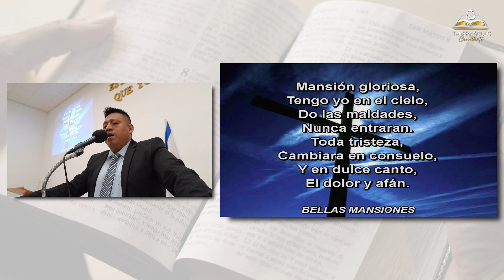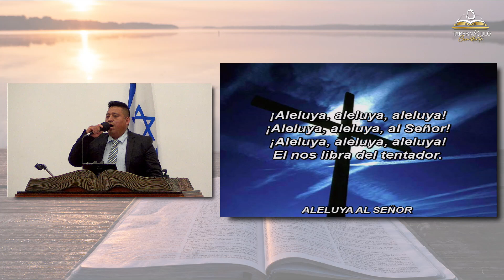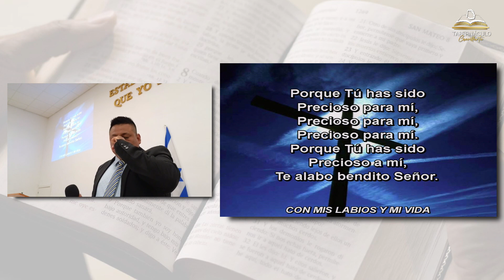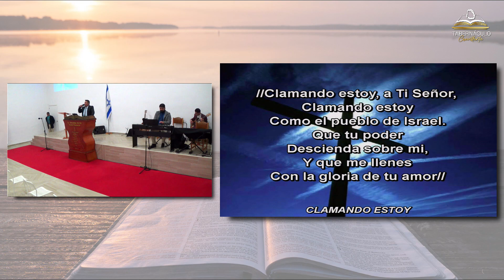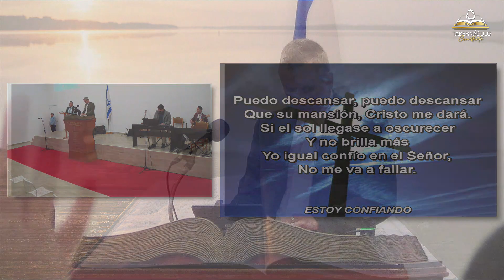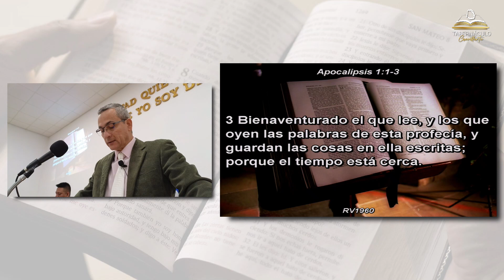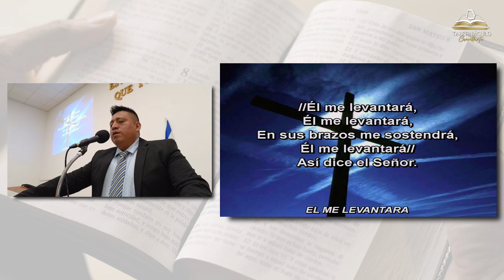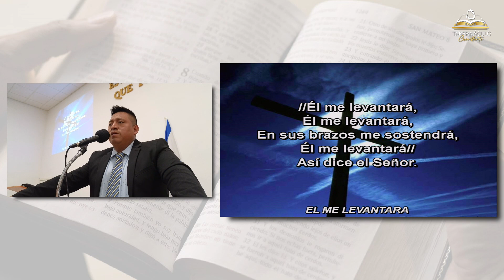La Revelación De Jesucristo (Parte #2) | Hno. Rodrigo Pineda Álvarez | 31/12/2023.